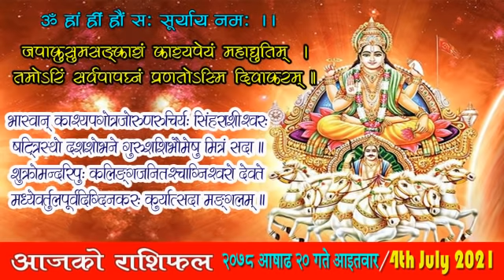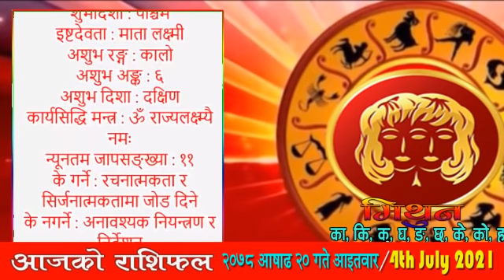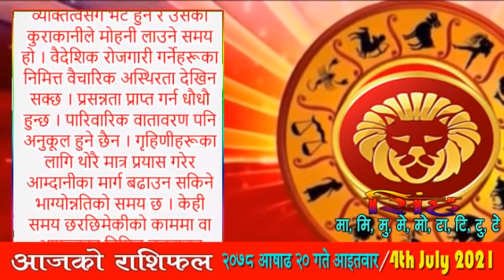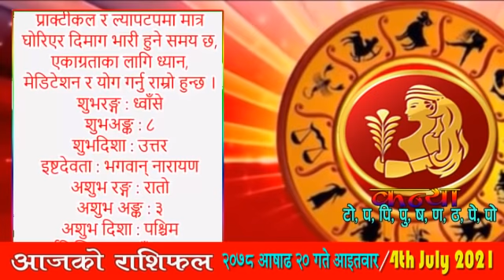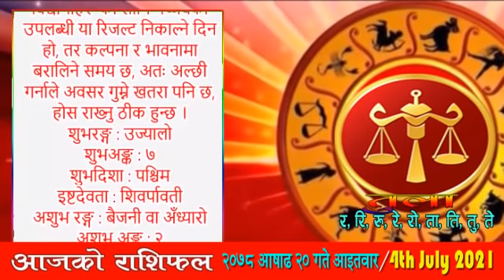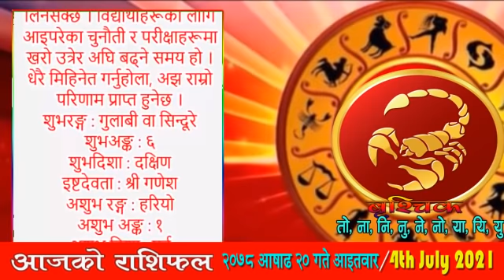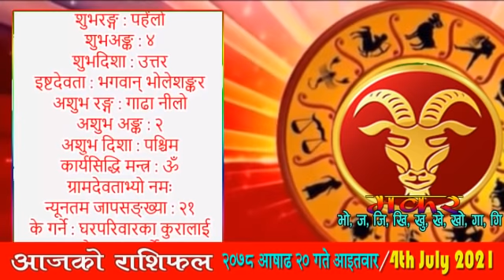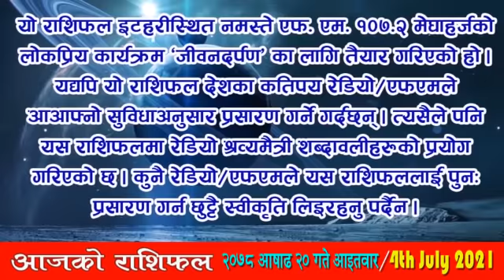आजको राशिफल | २०७८ आषाढ २० गते आइतवार | JULY 04 2021 | Aaja Ko Rashiphal | Horoscope | 2078 Asaar 20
आजको राशिफल | २०७८ आषाढ २० गते आइतवार | JULY 04 2021 | Aaja Ko Rashiphal | Nepali Horoscope | 2078 Asaar 20

आजको राशिफल
आइतवार आषाढ २०, २०७८
०४ जुलाई सन् २०२१
Today's Rashifal
July 04 2021
Horoscope Prediction

पञ्चाङ्ग 03:54
बच्चाको नाम 05:10
शुभसाइत 06:31
मेष 09:20
बृष 11:18
मिथुन 13:19
कर्कट 15:23
सिंह 17:26
कन्या 19:29
तुला 21:30
बृश्चिक 23:37
धनु 25:37
मकर 27:39
कुम्भ 29:36
मीन 31:37
मौसम 34:18

आषाढ २० गते आइतवारको राशिफल
आषाढ कृष्ण (तछलागा) दशमी, अश्विनी नक्षत्र, मेष राशिको चन्द्रमा, सुकर्मा योग, वणिज र विष्टि (भद्रा) करण, राक्षस संवत्सर, सूर्य उत्तरायण, गृष्म ऋतु
आज : नक्वादिशि (नेवारहरूको पर्व),
आजको मूहुर्त : अग्निवास (सामान्य यज्ञ र हवन गर्न मिल्ने दिन), द्रव्यप्रयोग वा लगानी, कलशचक्र,
भोलि : श्री योगिनी एकादशी व्रत (कुष्ठ रोगको प्रकोप शान्त्यर्थ),
भोलिको मूहुर्त : शिववास (रुद्री/पूजा गर्न मिल्ने दिन वा रुद्राभिषेक मुहूर्त), कलशचक्र,

आनन्दादि योग : आनन्द, चन्द्रवर्ण : रातो, चन्द्रदिशा : पूर्व, योगिनीदिशा : उत्तर, वारशूल : पश्चिम,
वाणपञ्चकमध्ये मृत्यु वाण : दिउँसो ०१:१० पछि, कालराहु चक्रमा कालको दिशा : उत्तर र पाशको दिशा : दक्षिण,

उद्वेग वारवेला : बिहान ०५:१४ देखि ०६:५८ सम्म, साँझ ०५:१९ देखि ०८:१९ सम्म र भोलि बिहान ०३:५७ देखि सूर्योदयसम्म
चर वारवेला : बिहान ०६:५८ देखि ०८:४१ सम्म र बेलुका १०:५१ देखि १२:०८ सम्म
लाभ वारवेला : बिहान ०८:४१ देखि १०:२५ सम्म र मध्यरात्रीपछि ०२:४१ देखि ०३:५७ सम्म
अमृत वारवेला : दिउँसो १०:२५ देखि १२:०८ सम्म र बेलुका ०९:३५ देखि १०:५१ सम्म

सूर्यको होरा : बिहान ०५:१४ देखि ०६:२३ सम्म, दिउँसो ०१:१७ देखि ०२:२६ सम्म, राती ०८:४४ देखि ०९:३५ सम्म, मध्यरात्रीपछि ०२:४१ देखि ०३:३२ सम्म,
चन्द्रको होरा : बिहान ०८:४१ देखि ०९:५० सम्म, बेलुका ०४:४४ देखि ०५:५३ सम्म, राती ११:१७ देखि १२:०८ सम्म,
मङ्गलको होरा : दिउँसो १२:०८ देखि ०१:१७ सम्म, बेलुका ०७:५३ देखि ०८:४४ सम्म, मध्यरात्रीपछि ०१:५० देखि ०२:४१ सम्म,
बुधको होरा : बिहान ०७:३२ देखि ०८:४१ सम्म, दिउँसो ०३:३५ देखि ०४:४४ सम्म, राती १०:२६ देखि ११:१७ सम्म, भोलि बिहान ०४:२३ देखि सूर्योदयसम्म,
बृहस्पतिको होरा : दिउँसो १०:५९ देखि १२:०८ सम्म, बेलुका ०७:०२ देखि ०७:५३ सम्म, मध्यरात्रीपछि १२:५९ देखि ०१:५० सम्म,
शुक्रको होरा : बिहान ०६:२३ देखि ०७:३२ सम्म, दिउँसो ०२:२६ देखि ०३:३५ सम्म, राती ०९:३५ देखि १०:२६ सम्म, भोलि बिहान ०३:३२ देखि ०४:२३ सम्म,

राहु काल : साँझ ०५:१९ देखि ०७:०२ सम्म

आज यात्राका लागि पुरुषको नेतृत्वमा उत्तर र पूर्व दिशाको तथा महिलाको नेतृत्वमा दक्षिण र पश्चिम दिशाको यात्रा शुभ हुन्छ । तर बाध्यतावश अन्य दिशामा समेत यात्रा गर्नुपर्ने भएमा पान वा घिउ खाएर यात्रा सुरु गरेमा शुभफल प्राप्त हुने विश्वास गरिन्छ ।

द्रष्टव्य : राजसेवाका लागि सूर्यको, प्रवासका लागि शुक्रको, अध्ययनका लागि बुधको, द्रव्यसञ्चयका लागि शनिको, विवाहका लागि बृहस्पतिको, लडाइँझगडामा मंगलको र सर्वकार्यसिद्धिका लागि चन्द्रमाको होराबल विचार गर्ने पद्धति छ । त्यस्तै यात्रा र युद्धमा आफ्नो सामुन्नेमा काल र पाश पर्नु हुँदैन, काल दाहिने र पाश देब्रे शुभ हुन्छ । जुवा खेल्दा, बहस गर्दा, संग्राममा र यात्रामा आफ्ना सामुन्नेमा योगिनी बर्जित छ, अनि जन्मको चन्द्रमामा यात्रा, युद्ध, विवाह, क्षौर र गृहप्रवेश गर्नुहुँदैन ।